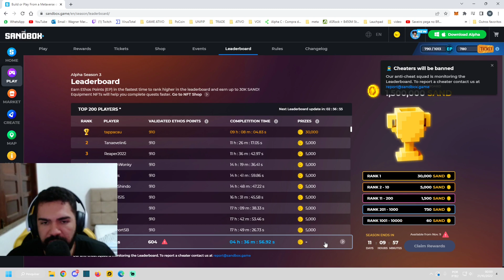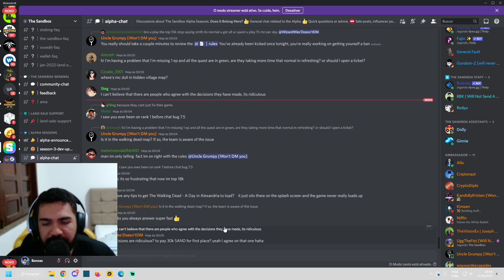⚠️ THE SANDBOX - FOMOS ENGANADOS! NÃO PERCA MAIS O SEU TEMPO! CUIDADO! - ⚠️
⚠️ NÃO É UMA DICA DE INVESTIMENTO É APENAS A MINHA OPINIÃO SOBRE O PROJETO ⚠️

✔️ Jogos NFT
✔️ Cripto Games
✔️ Cripto Moedas

🦊 MetaMask Doações: 0xC9e2cf7AE016e4a3ad28fa163c9d5CD6a5101F81